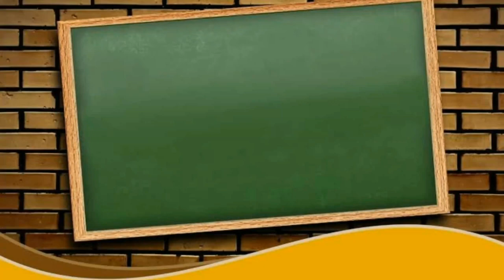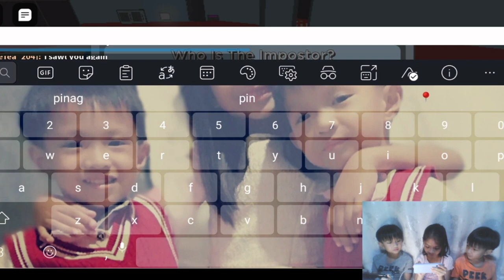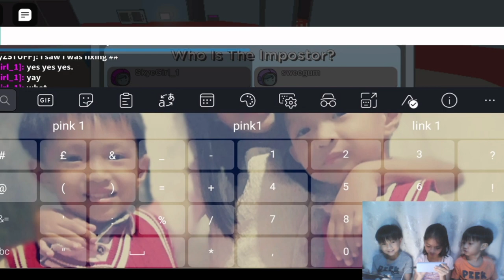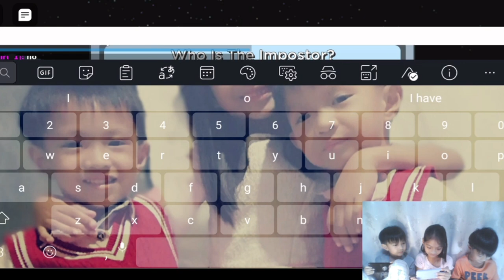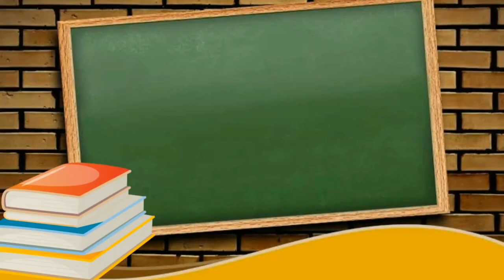Let's play Roblox Among Us with KAZ!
KAZ found the impostor from Among Us at Roblox.